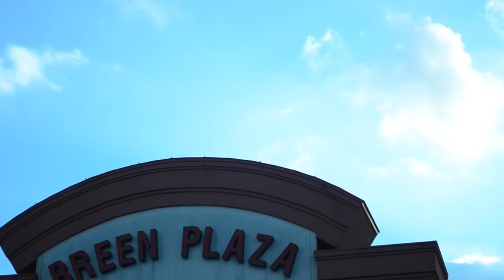HIGHLIGHTS Arely Layla 3 años